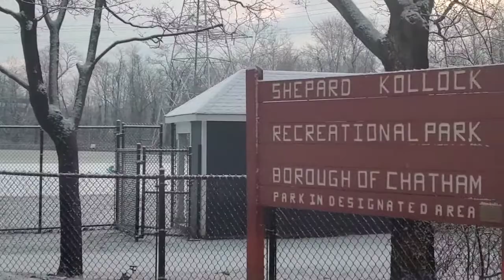Let It Snow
Song "Let It Snow! Let It Snow! Let It Snow!"